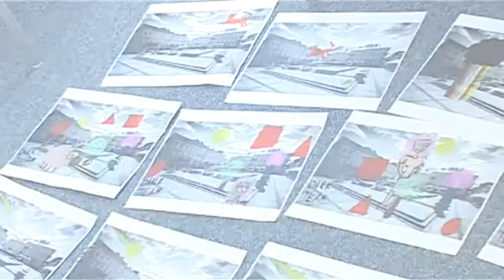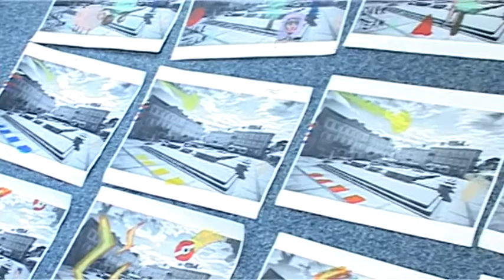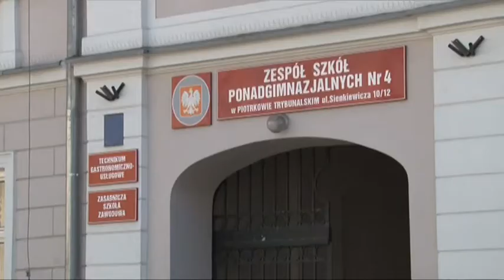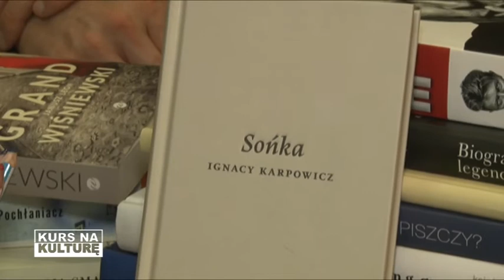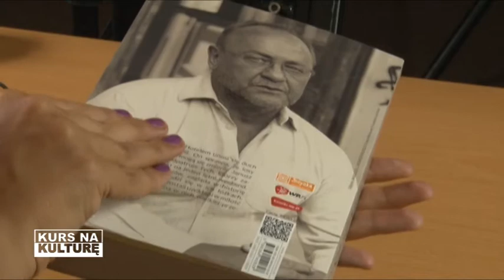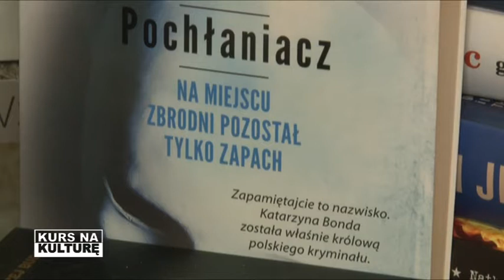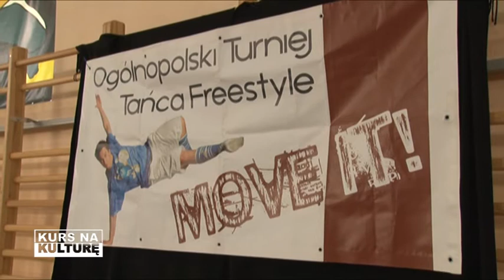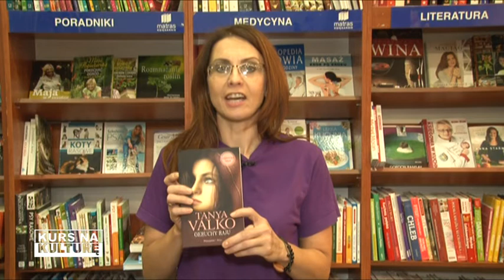20 06 2014 TV PIOTRKOW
W wydaniu:

Co z budynkami przy Batorego
Jak zrobić film poklatkowy
Boże Ciało
Koncert Chwały
Trybunały Kolejnictwa
Forma na wakacje

Verbum

Kurs na kulturę